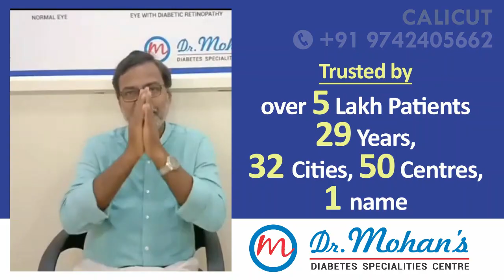രോഗി അംഗീകാരപത്രം - Mr. Murali Rajamani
Appreciation from our valuable Patient

Dr. Mohan's Diabetes Specialities centre has over 30 years of experience in total diabetes care having 50 branches all over India. Our Valuable customer Mr. Murali Rajamani shared his experience and appreciated the precaution and preventive care taken during COVID-19 in Dr. Mohan's Diabetes  Specialities center in Calicut. @drvmohan @drmohans_diabetes